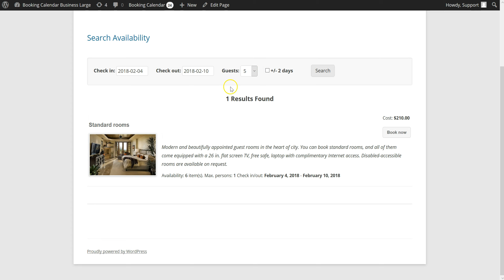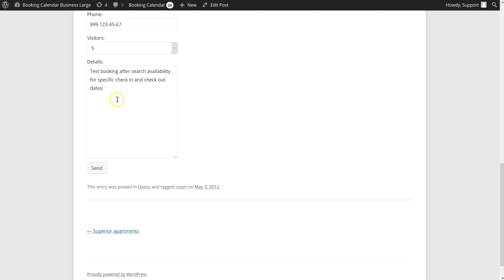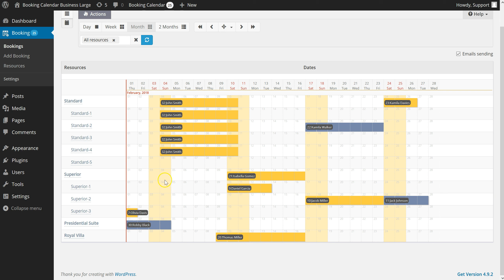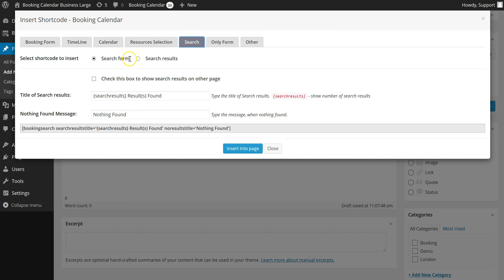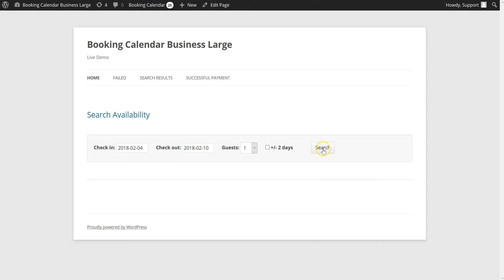Booking Calendar - Search Availability Form (Legacy Version)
Search availability for specific check  in / out dates in your resources (properties or services).

Available in Booking Calendar Business Large or higher version.